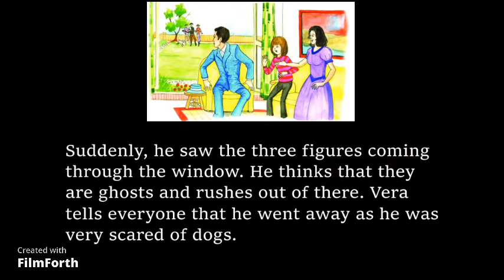Short summary by Kr Yaade Jilen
Activity no. 2 (October month)